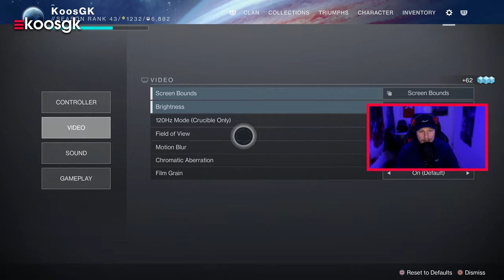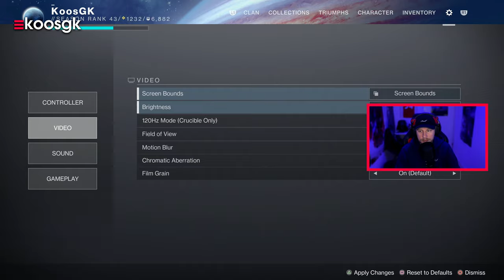Dit is hoe Destiny 2 veel beter speelt op de PS5 🤩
Destiny 2 Beyond Light heeft eerder deze maand een next-gen patch gekregen voor de PS5 & Xbox Series X.

Het mag geen geheim zijn dat de Destiny 2 een van m'n favoriete games is van de afgelopen 10 jaar. Bungie wist mijn hart te veroveren met Halo: Combat Evolved, maar wist mij met Destiny pas echt weg te blazen. Een gloednieuwe shooter MMO in een fantastische dystopische toekomst vol met toffe planeten en aliens.

Laten we het hebben over de next-gen upgrades, want die waren naar mijn mening ook broodnodig. Dit volgende zal misschien niet direct opvallen, maar is een behoorlijke quality of life improvement. De laadtijden zijn namelijk ontzettend verbeterd. Het is niet meer ellendig om snel van planeet naar planeet te hoppen om je bounties op te halen, nu is dat binnen no-time gefixt.

De graphics zullen echter het meest opvallen en dat komt met namelijk door de verbeteringen in framerate. Destiny 2 voor de PS5 draait namelijk standaard op 60 fps in plaats van de 30 waarmee we het altijd hebben moeten doen en het verandert de game qua feel gigantisch. Niet alleen draait de game standaard op 60, maar is het in de Crucible zelfs mogelijk om de game in 120 fps te laten draaien. Ideaal voor onze competitieve Destiny leden.

Daarnaast is er nog een andere veelgevraagde feature unlocked. Namelijk de FOV slider! Met de FOV slider kan je bepalen hoeveel van de wereld je om je heen kunt zien. Gooi je de schuif helemaal open, heb je maximaal zicht maar is het moeilijker om enemies te raken. Gooi je hem helemaal dicht dan zul je beperkt zicht hebben, maar zijn enemies groter in beeld. Ik geef in de video zelf een voorbeeld.